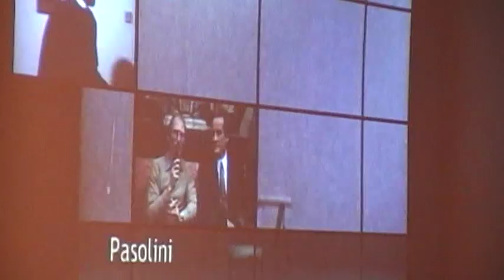Cinema d'autore: intervento di Ernesto Zuppante a Palazzo Roberteschi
Intervento di Ernesto a commento della proiezione del classico di cinema ortano "I tre conversi" al convegno di cinema su Pasolini a Orte - '11 marzo 2016 - organizzato dalla Biblioteca dell'Ente Ottava Medievale e da Il Bersaglio